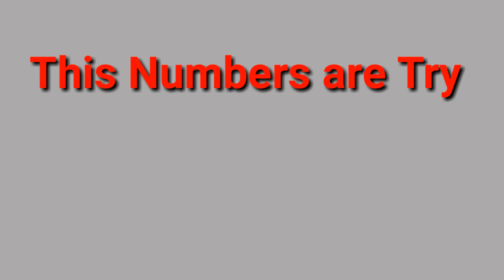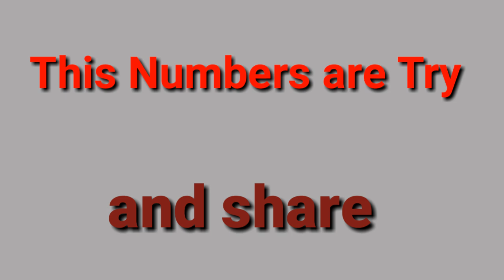WIN - WIN PREDICTION - 1 - 3 - 21